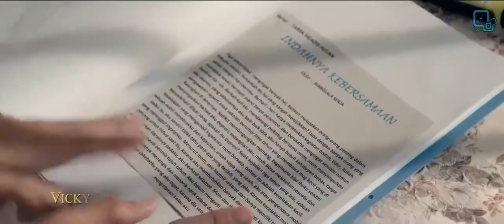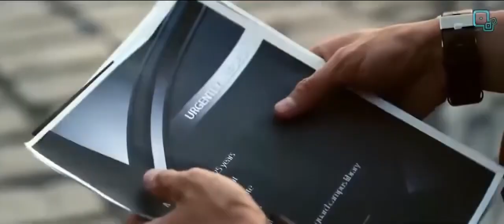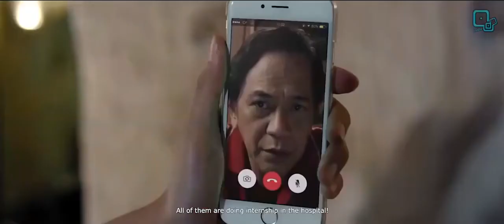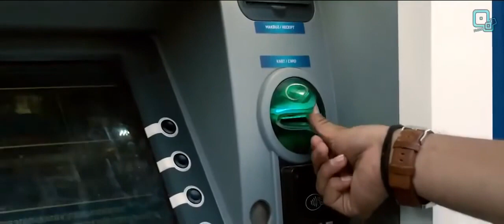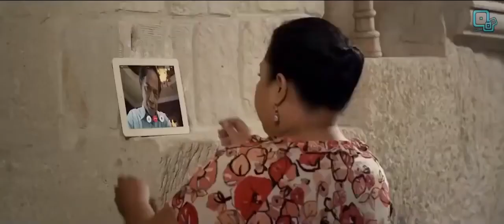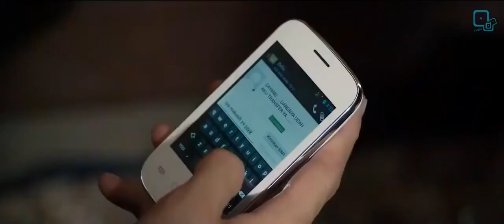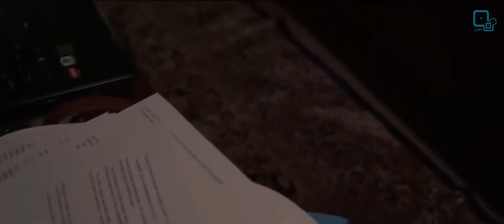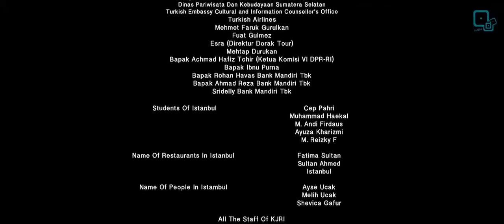Film Romantis Indonesia Terbaru Romansa Ditanah Turkey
biar chanel ini bisa ramai dan berkembang

Selamat menonton